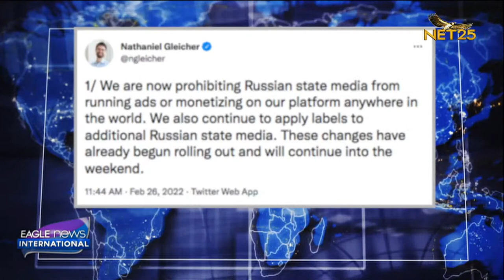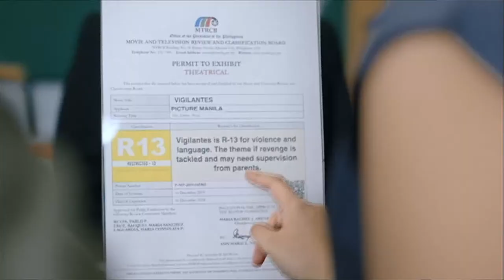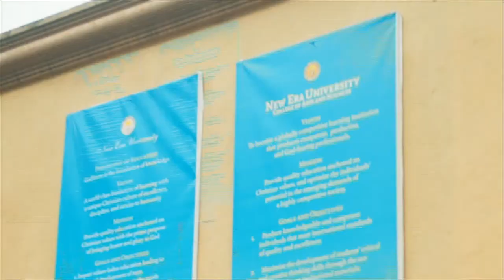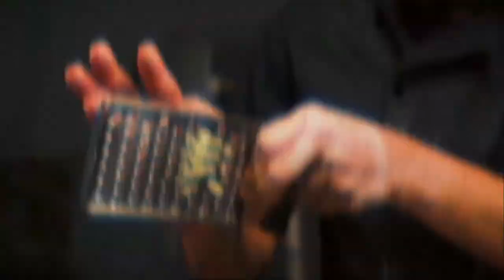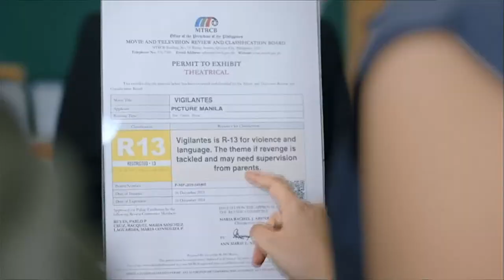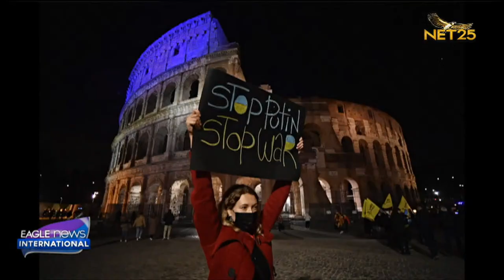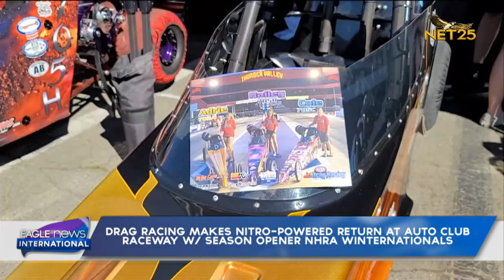WATCH: Eagle News International Weekend - February 26, 2022